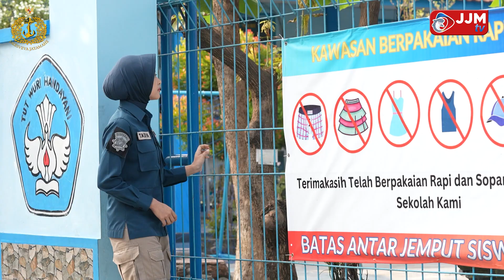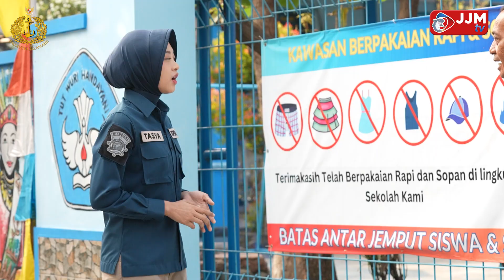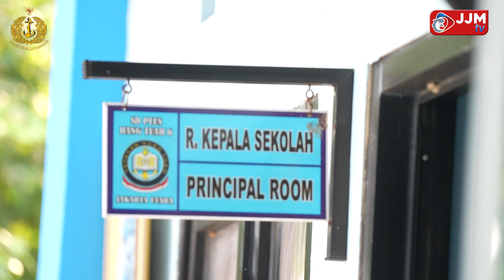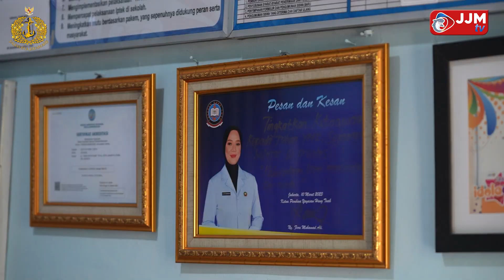SD 6 HANG TUAH PLUS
Follow & Mention Twitter kami:
Like & Follow Facebook:
tni_angkatan_laut ✅